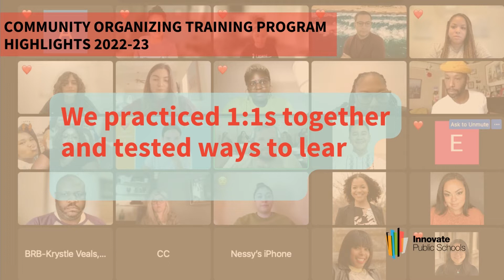2022-23 COTP Highlights: Power of 1:1s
Part of our training with organizers focuses on the power of 1:1s - a method that has proven to help leaders build power for decades. As we deepen relationships with members of our cohort like Krystle Veale, we understand the motivation behind community organizing.